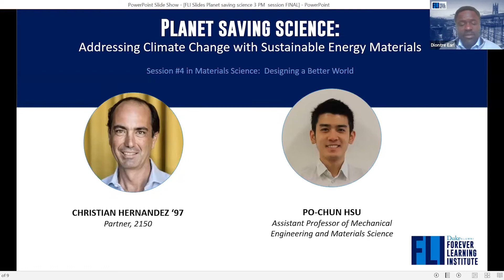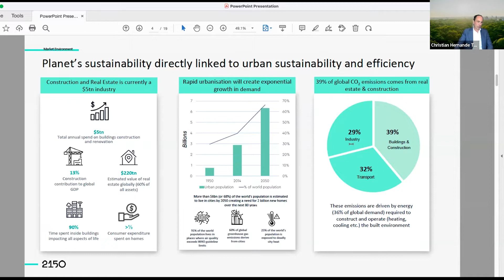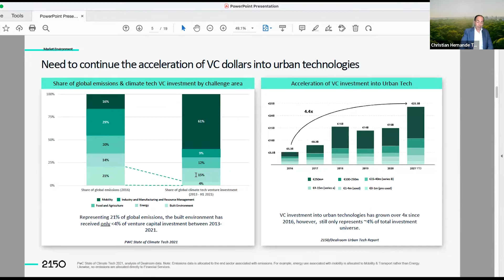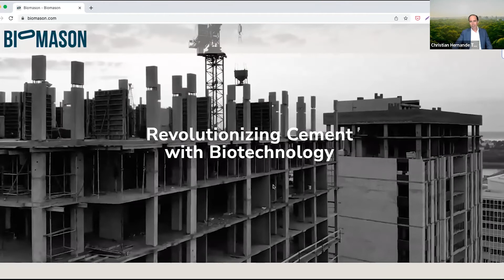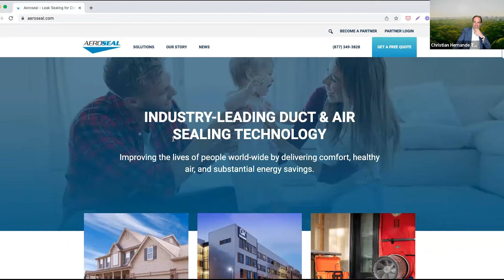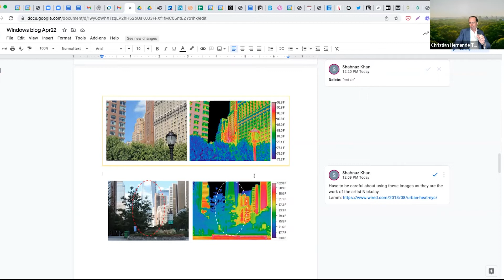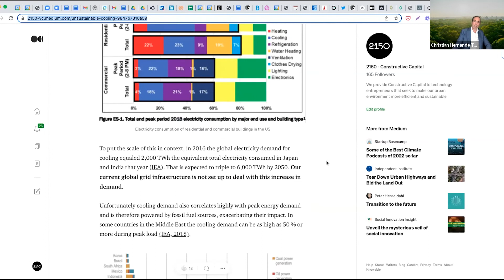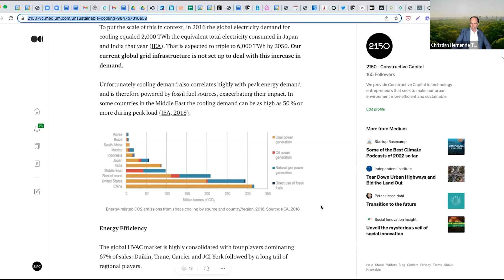Planet Saving Science: Sustainable & Energy Materials with Prof. Hsu and Christian Hernandez '97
Recorded Tuesday, April 26, 2022

Scientists are acutely aware that the world is counting on them to address our climate future and energy consumption through safer, cleaner, more efficient materials. New approaches, led by materials scientists and engineers at Duke, involve not only fresher versions of conventional materials but new thinking within the design phase. Hear from Prof. Po-Chun Hsu as he discusses his research on innovative materials for light and heat management with alumnus Christian Hernandez Gallardo '97, co-founder and partner for 2150, a Venture Capital fund seeking to make the built environment efficient, resilient, and sustainable. Find out how Duke experts are working to inform smarter, more environmentally friendly design of products and technologies.

Speakers:

Po-Chun Hsu, Assistant Professor of Mechanical Engineering and Materials Science, Pratt School of Engineering

Christian Hernandez '97, Partner, 2150